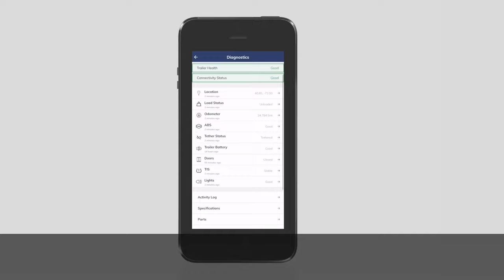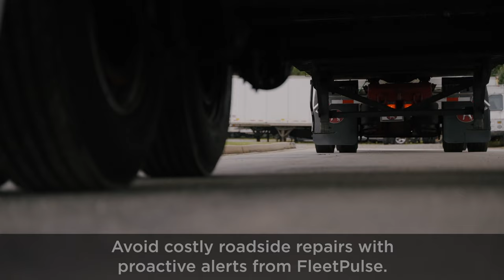Stay Informed with FleetPulse: TIS Fault Code Alert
FleetPulse: Your Roadside Savings Solution! Say goodbye to those unexpected repair costs using FleetPulse real-time alerts and part info at your service. Watch this video to see how it works and how it can help your business.